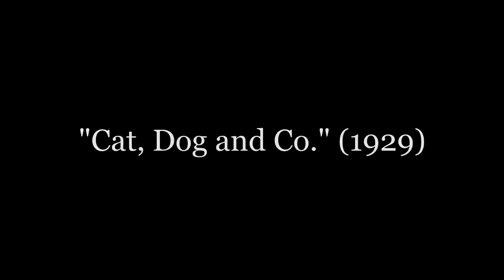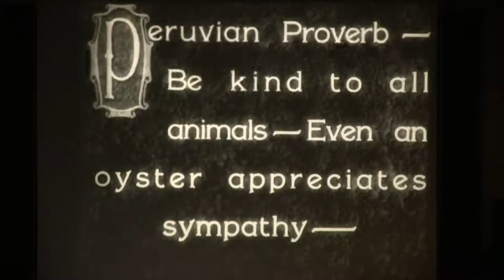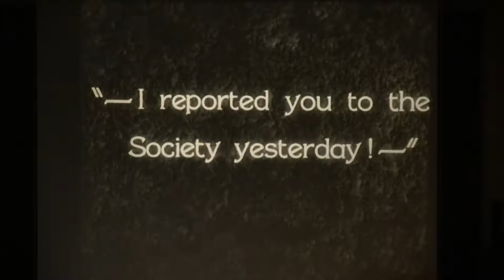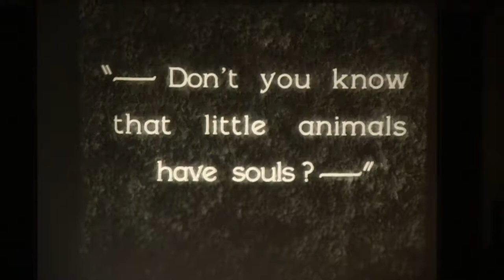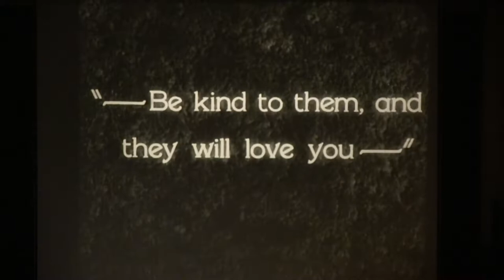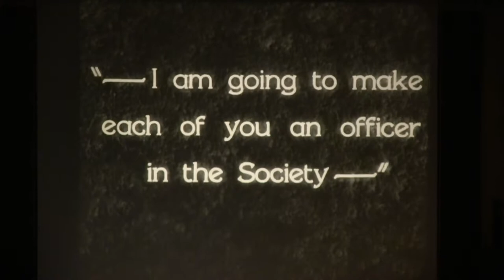Our Gang "Cat, Dog and Co." (1929) Excerpts - LIVE ORCHESTRA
Excerpt from our concert " A Hal Roach O'ween" recorded on 10/14/17. Musical score performed live by The Famous Players Orchestra; Scott Lasky, Musical Director.

Famous Players Orchestra performs and records historic cinematic music used by movie theater orchestras during the silent film era.

Please help us complete our new CD recording project!

Famous Players Orchestra is a 501(c)3 nonprofit, silent film orchestra based in Los Angeles, whose mission is dedicated to recording and performing silent era orchestral movie theater music.